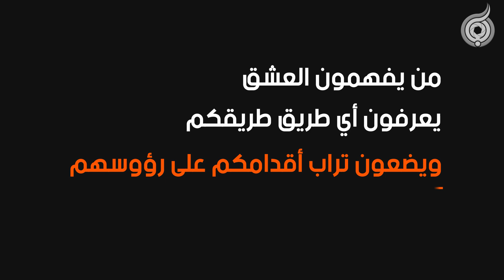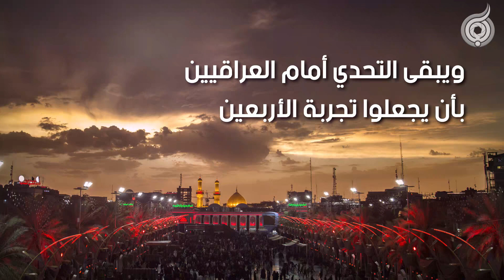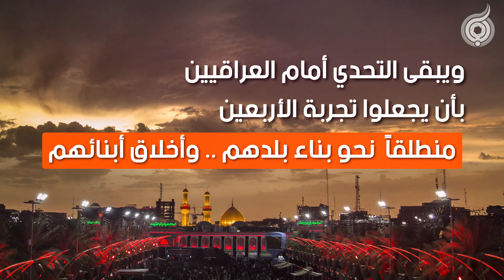متى ستفهمون العشق؟ ?When Will You Understand Love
يحاول البعض تسقيط المواكب و إلصاق التهم الباطلة بها مستغلة بعض الثغرات التي من الطبيعي أن تبرز في ظاهرة مليونية. لكن لا يخفى على المتتبع أن المواكب الحسينية شكلت محور الدعم اللوجستي في معركة العراق ضد داعش. فهم من جهة فتحوا حسينياتهم و مواكبهم للمهجرين و من جهة أخرى ساندوا المقاتلين في الخطوط الأمامية.